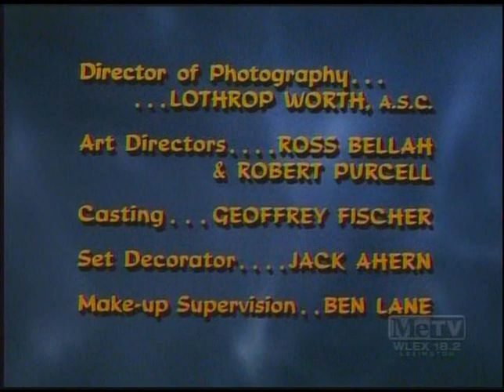I Dream of Jeannie Closing (1969)/ Screen Gems (1965)/ NBC "Snake" Logo (1966)/ Me-TV ID (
From 'Uncles a Go-Go'.